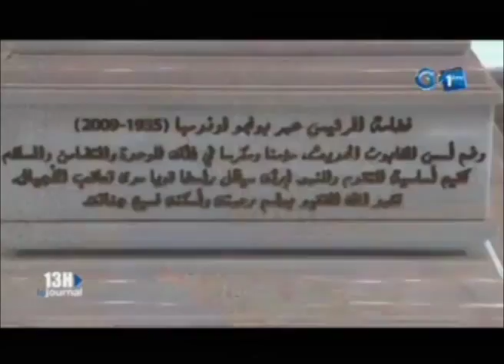RTG/Participation de Lucie Milebou Mboussou au 9e anniversaire de la mort D’Omar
Participation de la présidente du Senat Lucie Milebou Mboussou au 9e anniversaire de la mort D’Omar